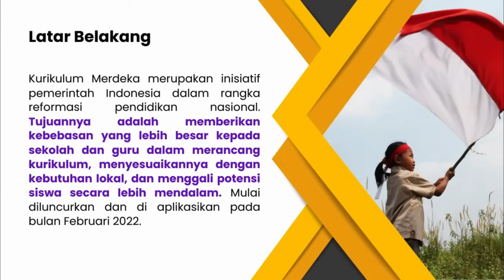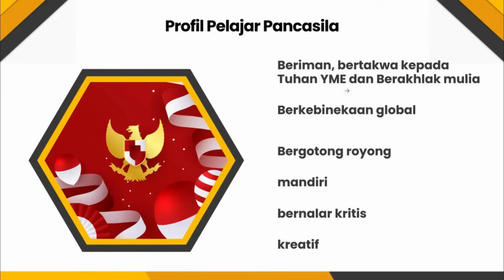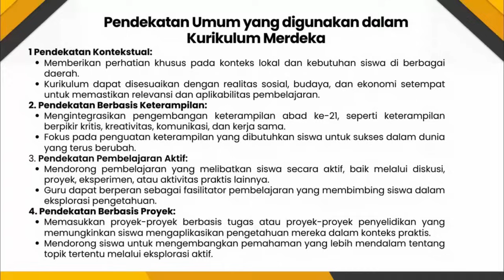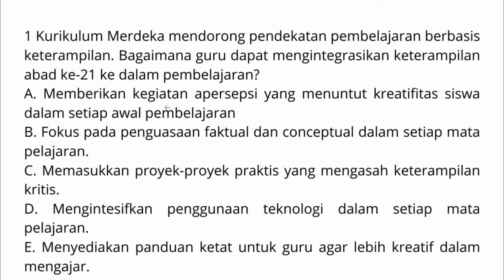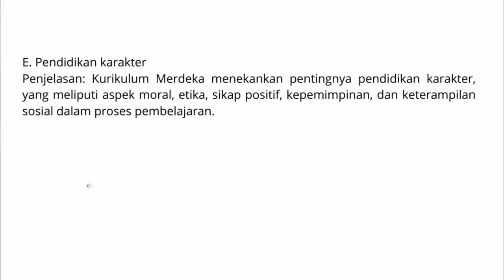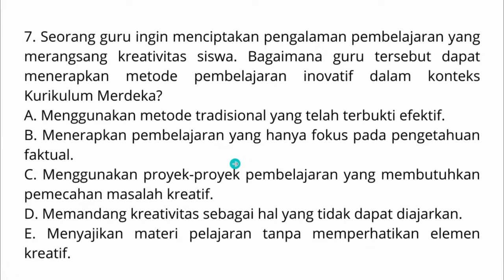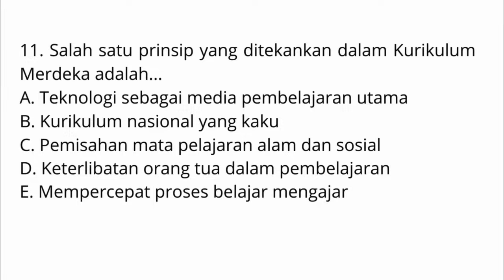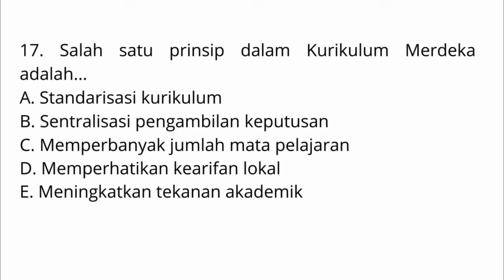Materi dan Latihan Soal KURIKULUM MERDEKA Test PPPK tahun 2023 | Semua Mapel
Dalam video ini disajikan penjelasan mengenai konsep kurikulum merdeka beserta dengan contoh soal yang muncul di test PPPK guru tahun 2023